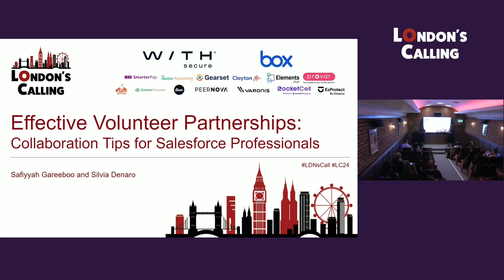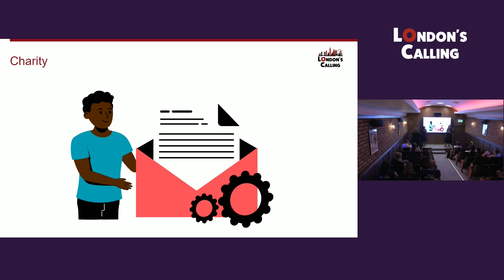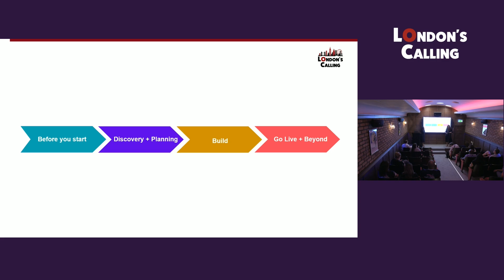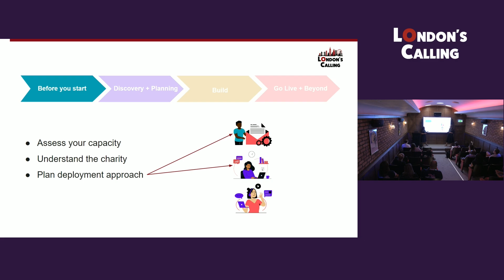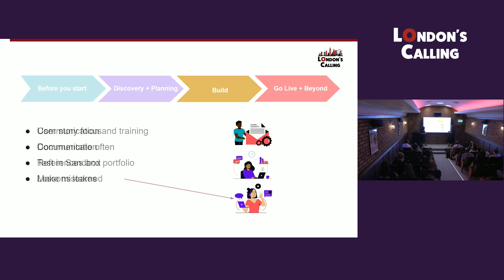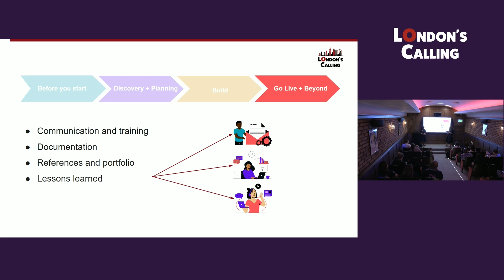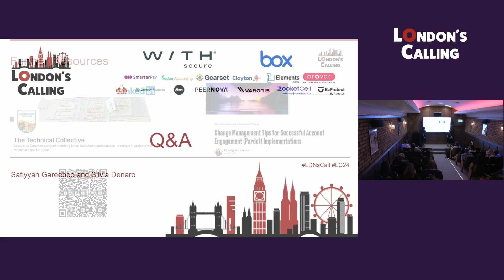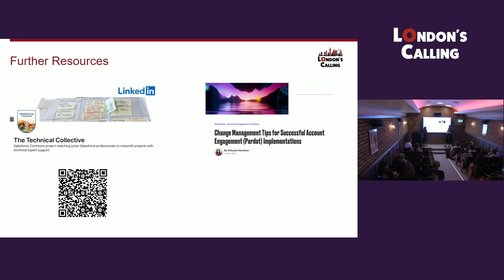Effective Volunteer Partnerships: Collaboration Tips for Salesforce Professionals at LC24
Whether you are a non-profit looking for volunteers, a junior admin looking to gain more experience or a seasoned Salesforce professional – this talk is for you. Join us to learn how you can ensure volunteering is impactful for all involved.